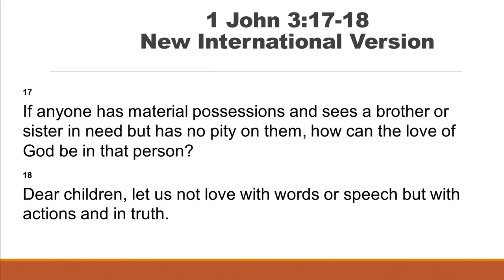06 November 2022 I @10:30 My Hand is Up I Naledi Lehoko